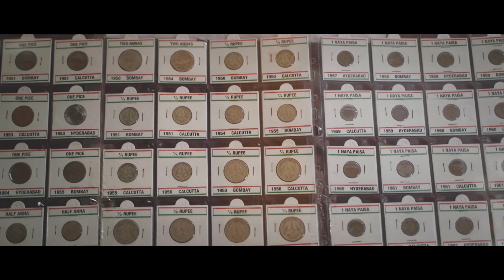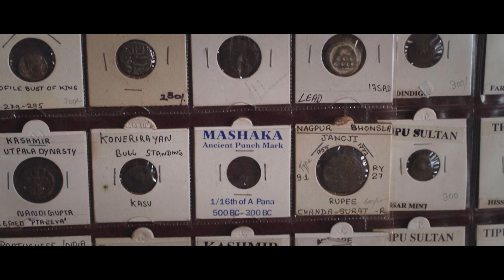Coins • Vishwam Museum • Avadhoota Datta Peetham, Mysore (Mysuru)